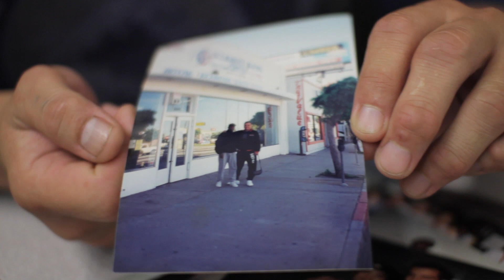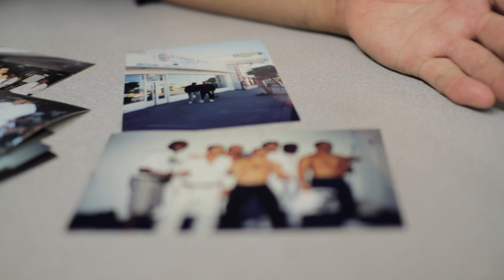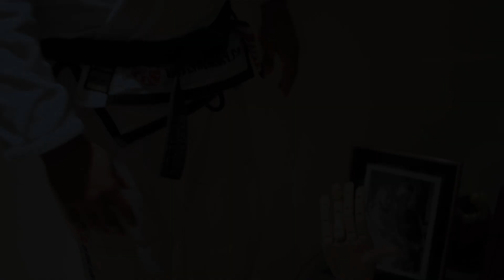ROLL: Jiu-Jitsu in SoCal Deleted Scenes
Some extras and interview clips that we couldn't fit into the full documentary.

Watch "ROLL: Jiu-Jitsu in SoCal" the full documentary for free on our channel.

An Eat Films Production in collaboration with Progress Jiu Jitsu.